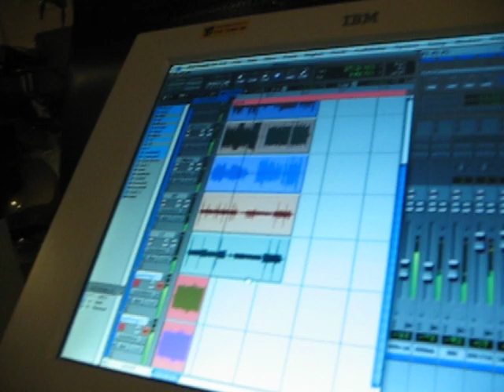deasunrise studiosessiot1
deadsunrise studio palokan punkkiluolla 15.11.08 by riku rubiini

hiki-aki sammuneena taustalla